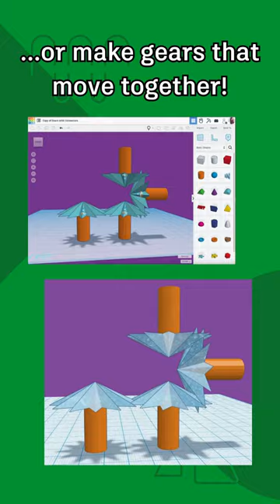Tinkercad Sim Lab: Meet the Axle Connector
We've added three new ways to connect your Sim Lab designs. First up, Axle!